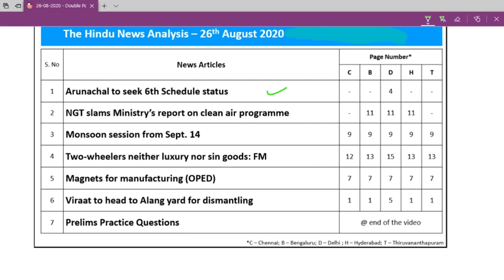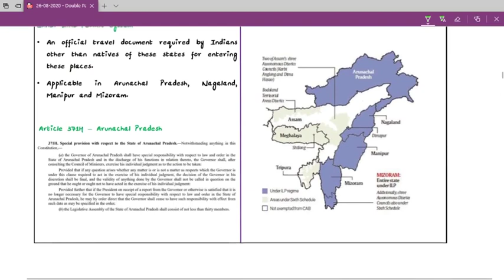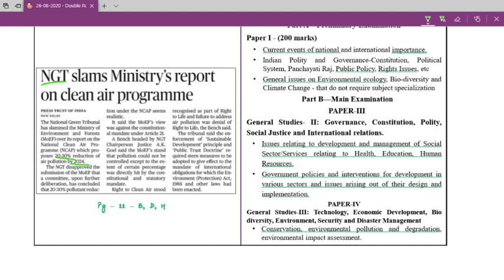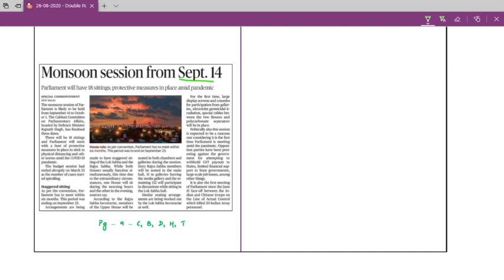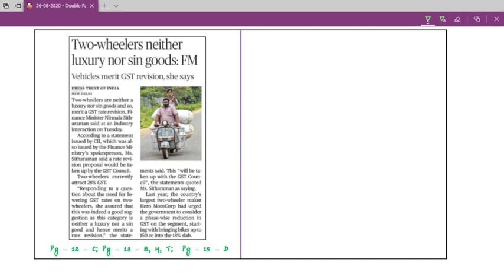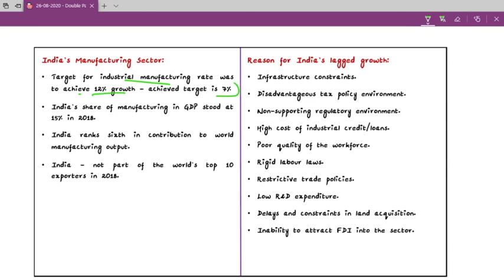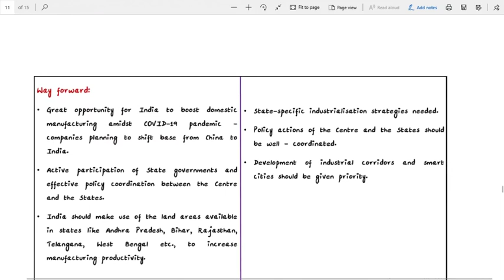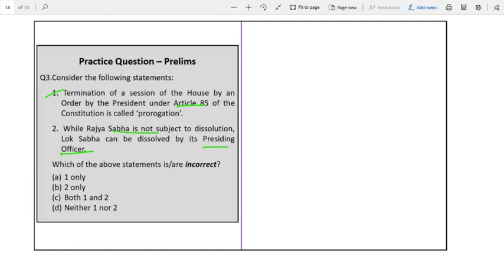26.08.2020 The Daily THE HINDU Total News Analysis For all Bank, UPSC, SSC, Railways exams etc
Courtesy by Sankar IAS Academy
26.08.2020 Daily The Hindu Paper in Telugu | 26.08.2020 Today Hindu Paper Analysis in Telugu for all UPSC, SSC, BANK Exams, Railway Exams, Postal Exams, NDA, DRDO and state and central Govt. most of all competitive exams